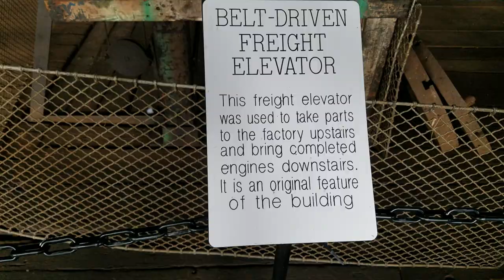Product elevator at Soule Steam Feed Works Museum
The original elevator in the machine shop of the Soule Steam Feed Works Engine Manufacturing company located in Meridian, Mississippi, taken January 2020.  I think it is really cool how mechanical this lift is and that it was never changed out throughout the years.

The machine shop is nearly entirely still belt driven by lineshafts.

The company was still in business up till near the end of the 20th century at which point it was converted into the museum.  I can't remember the name of our tour guide but he was excellent.

The museum also includes their foundry equipment and the pattern shop used to make their products.  Lots of interesting stories about these portions.  The buildings are still really cool on their own.

Their most popular product was probably the SPEE-D-TWIN double cylinder engine with a unique reversing gear.  This was very popular as the drive of a sawmill carriage.

Soule also built a rotary engine and other products.